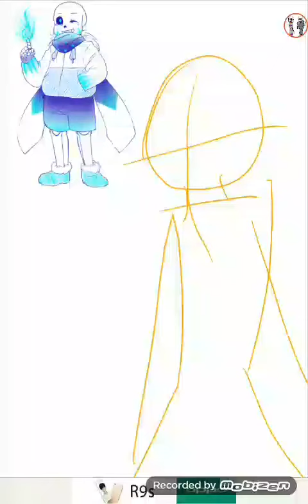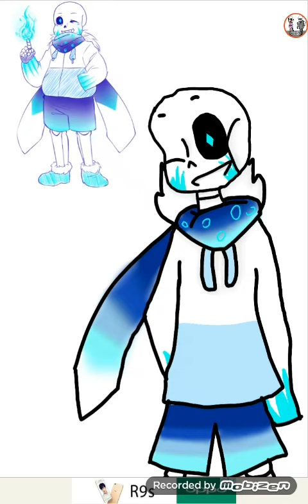*(speedpaint) ice sans